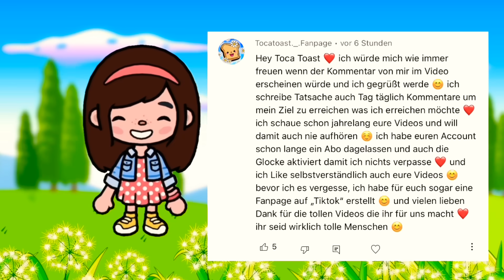MATILDA in der NEUEN SCHULE 📚 TEIL 5 ✨ Matilda ✨ TOCA BOCA DEUTSCHE GESCHICHTE